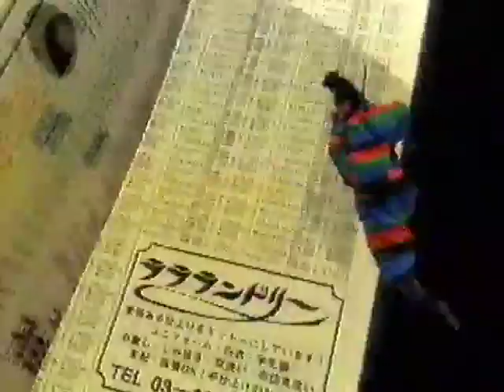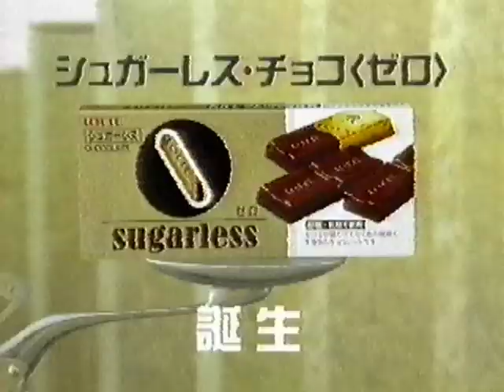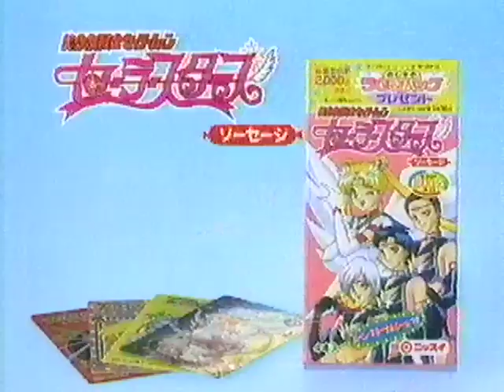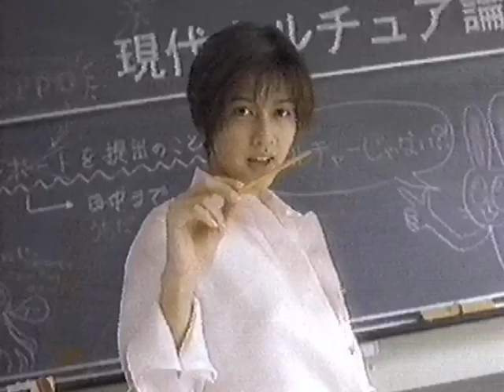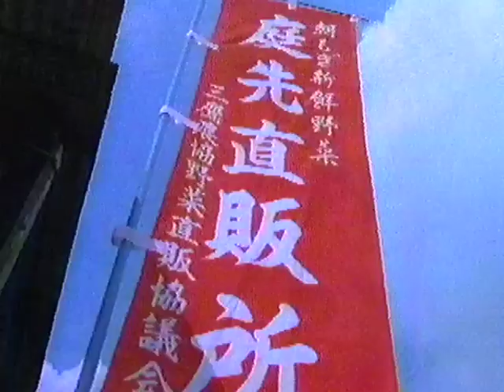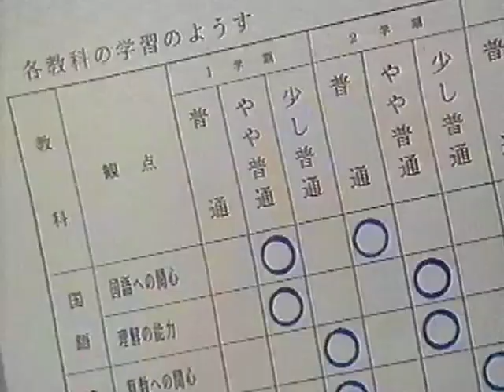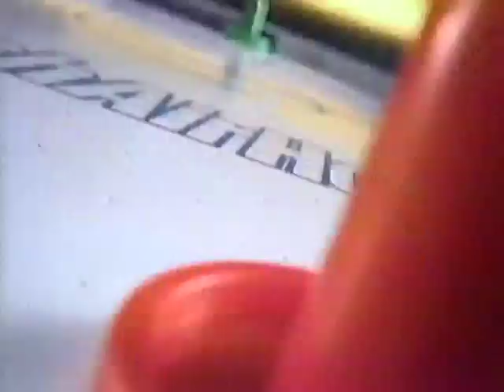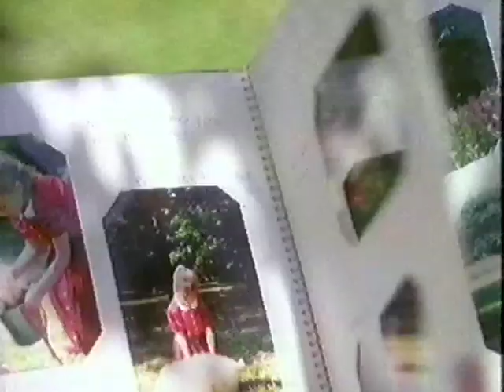ちょっと懐かしいCM 1996年 10月 秋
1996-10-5-ドラえもんのび太と銀河超特急
朝日放送

野々村真、和田アキ子、安室奈美恵、宇崎竜童、木村拓哉、内田有紀、遠藤久美子、島田紳助、